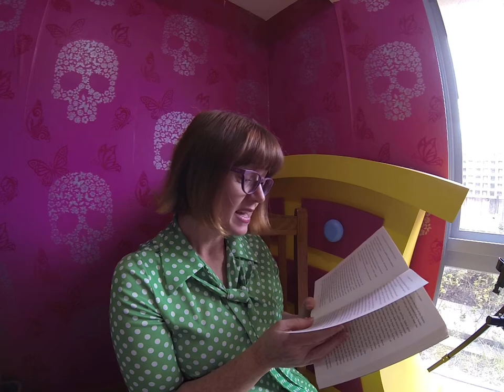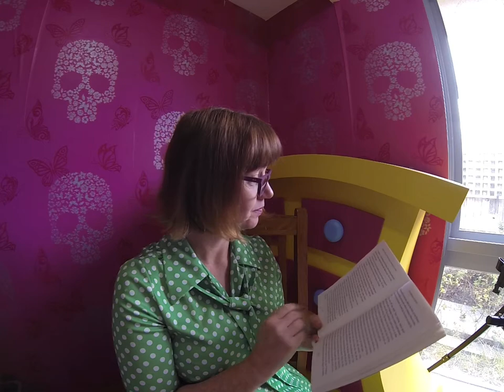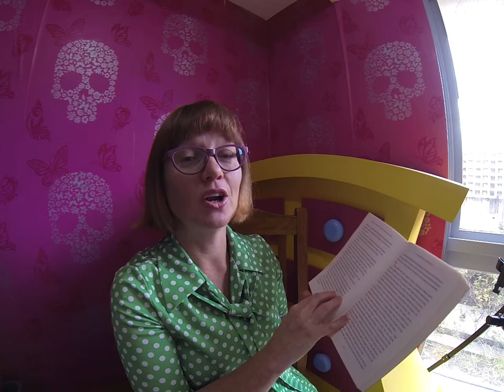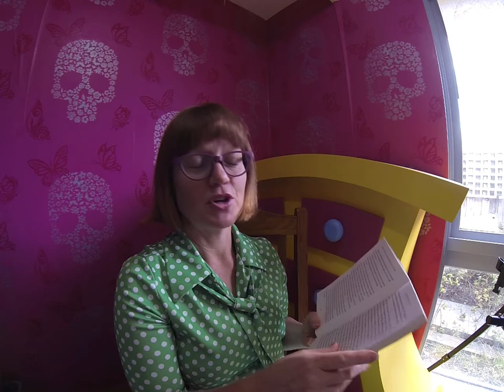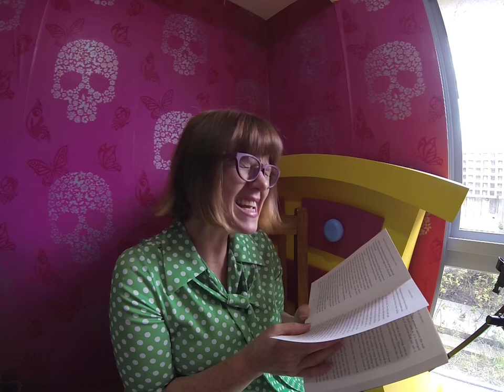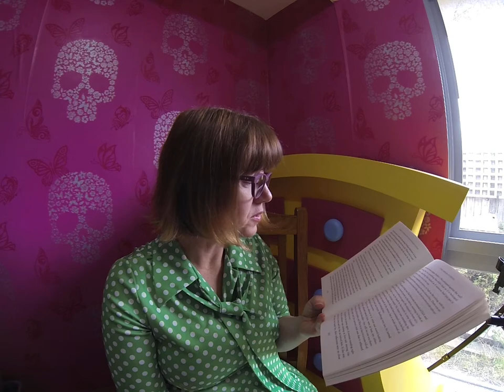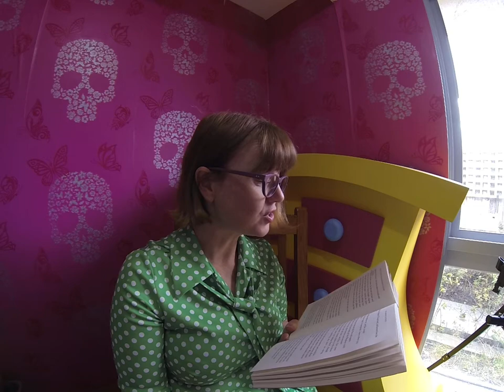HP Chapter 12 - Part 02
SYMBOLISM

Symbolism is the use of symbols to signify ideas and qualities, by giving them symbolic meanings that are different from their literal sense.

Symbolism can take different forms. Generally, it is an object representing another, to give an entirely different meaning that is much deeper and more significant. Sometimes, however, an action, an event or a word spoken by someone may have a symbolic value. For instance, “smile” is a symbol of friendship. Similarly, the action of someone smiling at you may stand as a symbol of the feeling of affection which that person has for you.

Symbols do shift their meanings depending on the context they are used in. “A chain,” for example, may stand for “union” as well as “imprisonment”. Thus, symbolic meaning of an object or an action is understood by when, where, and how it is used. It also depends on who reads the work.

Common Examples of Symbolism in Everyday Life
In our daily life, we can easily identify objects that can be taken as examples of symbolism, such as the following:
- The dove is a symbol of peace.
- A red rose, or the colour red, stands for love or romance.
- Black is a symbol that represents evil or death.
- A broken mirror may symbolise separation.